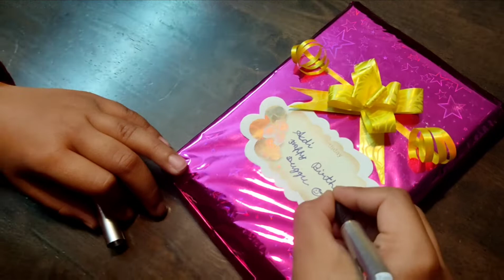Mohaloyate chole gelam Barir Durga Mandire😢//Aj sokale chokh aka hoyeche🙏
This is my daily vlog,just want to share some daily moments with you all. Please keep watching and supporting my family.